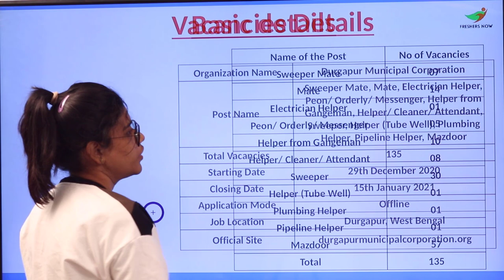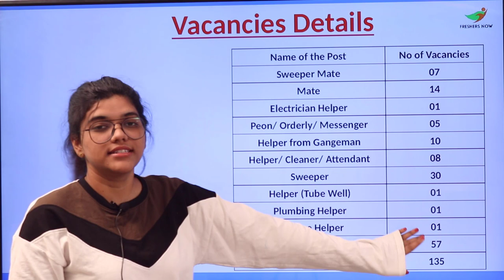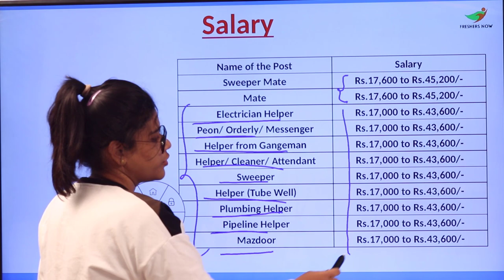Durgapur Municipal Corporation Recruitment 2021 | 135 Vacancies | Eligibility & Selection Process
This video best suits for the following terms
Durgapur Municipal Corporation Recruitment 2021,
Durgapur Municipal Corporation Notification 2021,